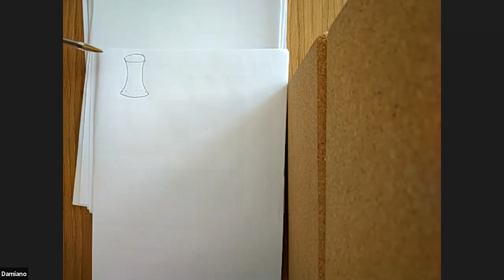AGRA IV - MINICOURSE 2 - Lecture 1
MINICOURSE 2 - Superficies racionales sobre un cuerpo
Speaker: Damiano Testa and Tony Varilly-Alvarado (Warwick, UK and Rice, USA)